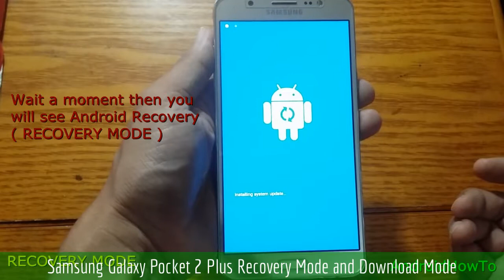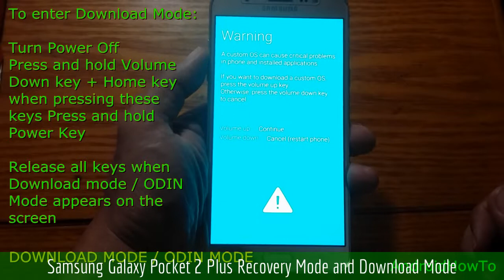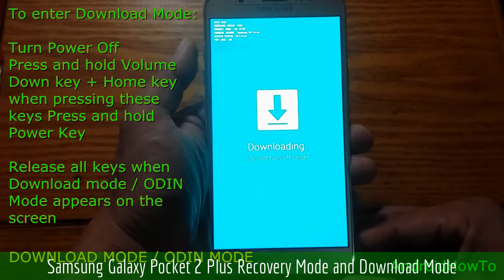Samsung Galaxy Pocket 2 Plus Recovery Mode and Download Mode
How to enter Samsung Galaxy Pocket 2 Plus Recovery Mode and Download Mode.

Note: This video use Samsung Galaxy J7 as sample. The procedure entering Recovery mode and Download mode are the same for samsung galaxy phones and tabs.